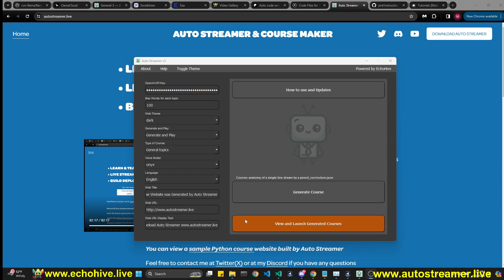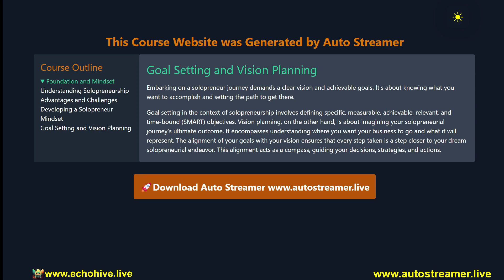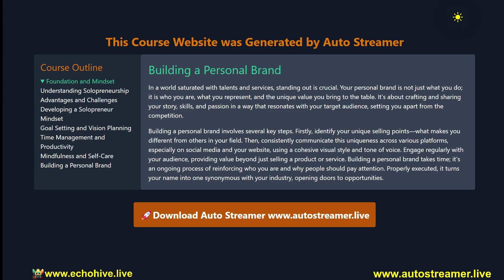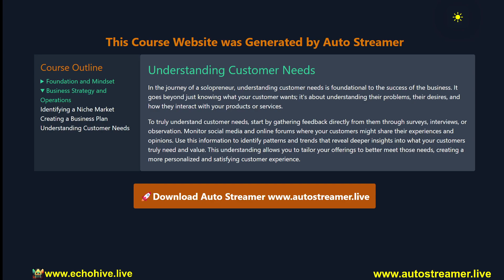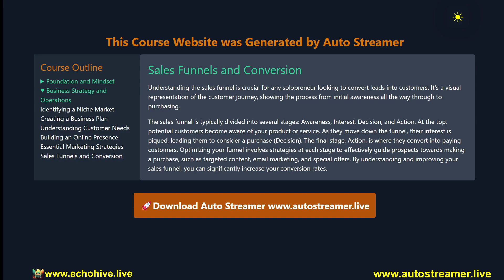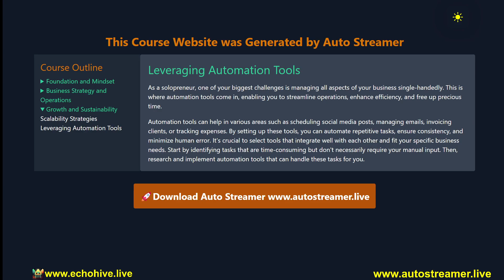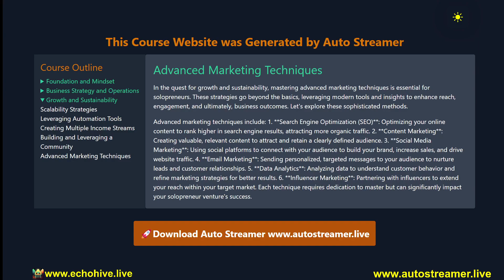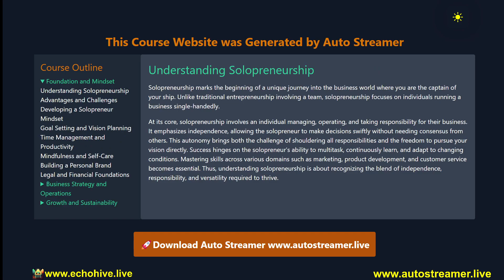How to succeed as a solopreneur short course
This content was generated with Auto Streamer app which uses OpenAI models to create educational content on demand in real time.

AI can make occasional mistakes. Always double check important points